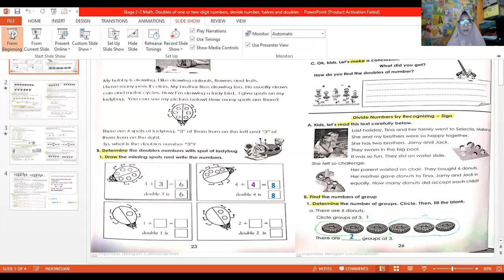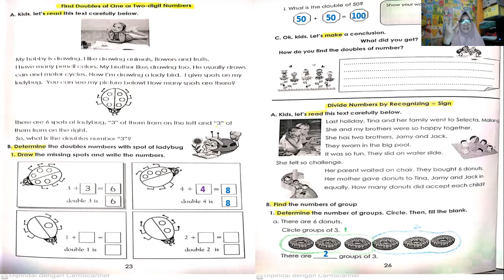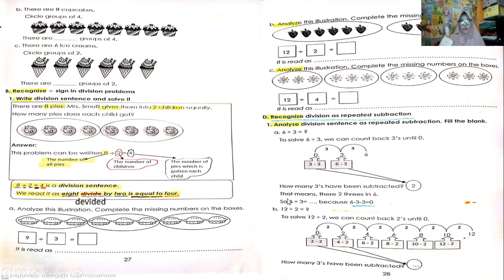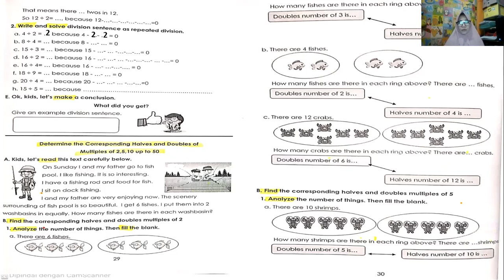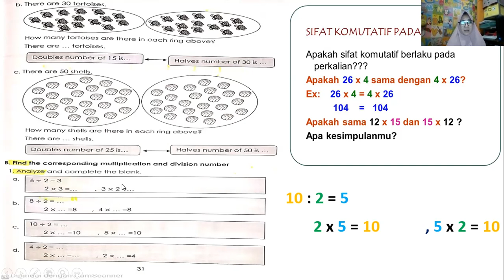Stage 2 2 Math, Doubles of one or two digit numbers, devide number, halves and doubles